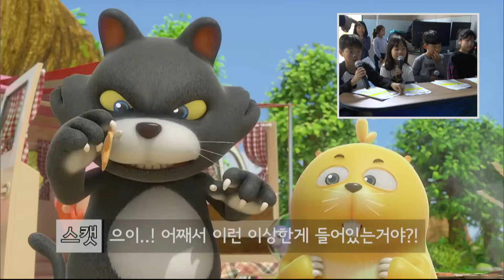더빙3조교래분교20180409승민,은진,주원,주하